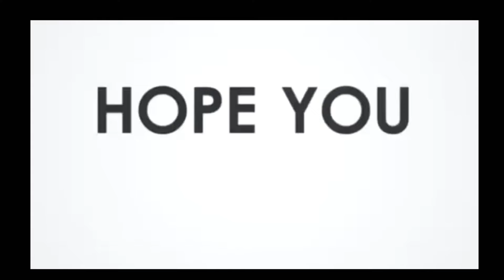Senja merona jembatan MUSI 6 Palembang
Senja hari di jembatan Musi 6 Palembang..
Suasana relatif lengang mungkin karena pengaruh PPKM level 4
Tonton video durasi pendek ini
Semoga terhibur karena backsound keren